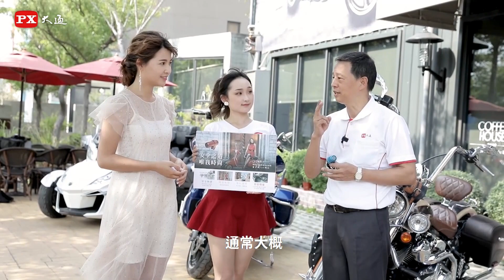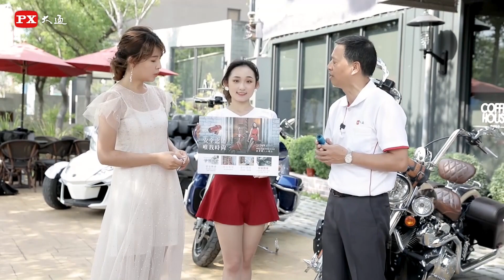【PX大通】B53U/B63U心之膠囊．類DIY機車記錄器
【B53U心之膠囊．類DIY機車記錄器】
點此購買：
‧顏色：內斂黑、自由藍、優雅紅
‧安全無慮：VSCC56-3新車規及BSMI /NCC多項安全認證，穩定錄影不漏秒
‧時尚有型：與愛車好搭配，創造自我風格
‧便利使用：免充電、一騎就錄
‧安裝簡單：類DIY 安裝維修免拆車，USB供電、DIY維修
‧高畫質：1080P WDR夜視清晰
‧即時分享：WIFI手機連線
‧持久耐用：IP68防水防塵 SGS認證，超級金電容設計

【B63U心之膠囊．類DIY機車記錄器】
點此購買：
‧顏色：鈦金實力派
‧高畫質：1080P/60fps高流暢畫質、WDR夜視清晰